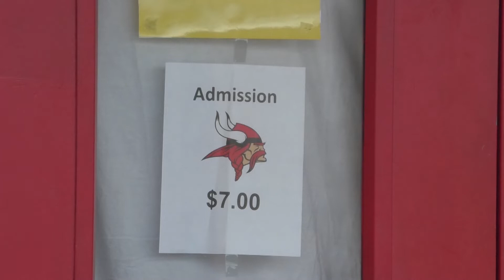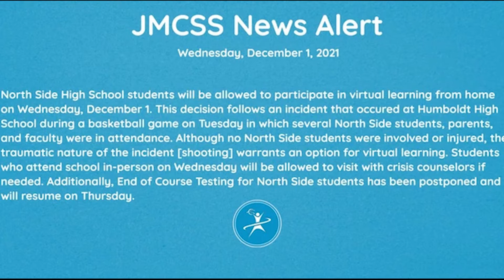3 Injured and 1 Killed at a Humboldt High School Basketball Game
Terror struck last night when shots were fired at a high school basketball game in Humboldt, Tennessee.